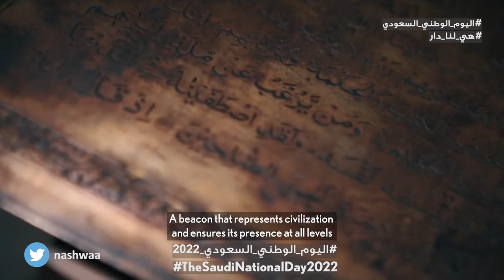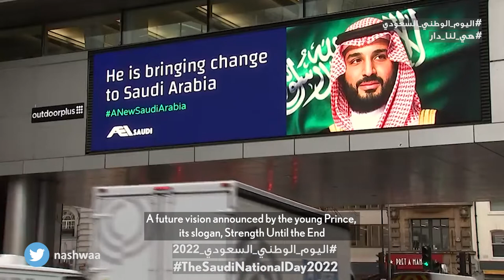اليوم الوطني السعودي 92 (2022)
كل عام و المملكة وأهلها في عز وخير وأمن وأمان

This Saudi National Day, I extend my most sincere greetings and best wishes to the leadership, people, and my family in SaudiArabia